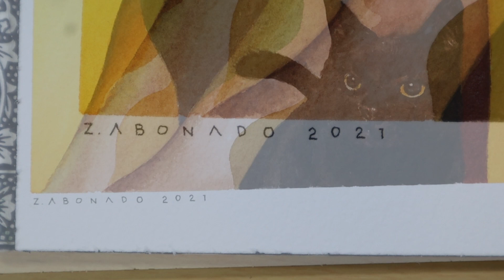Watercolor Drawing on Arches Cold Press Block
Hello everyone!

Done this watercolor drawing. Using Winsor and Newtonwatercolor on Arches 7 x 10 inches cold press block.

The title of my artwork is “Cancer and Cats”

Music made by me using Garageband.

You can follow and check more of my works here.